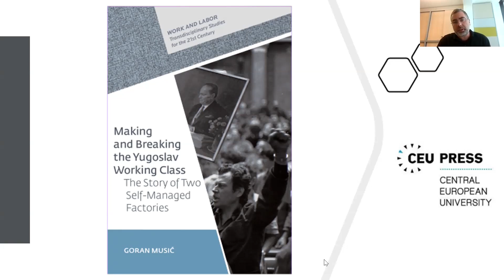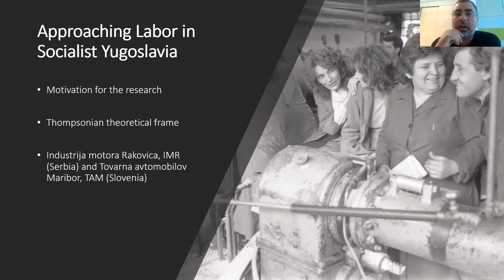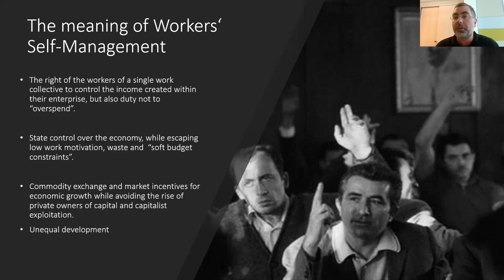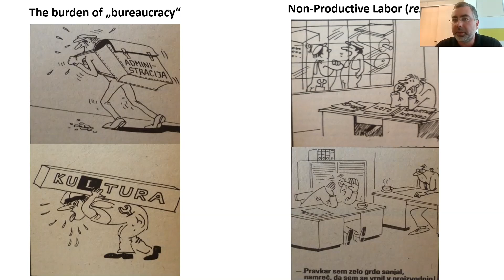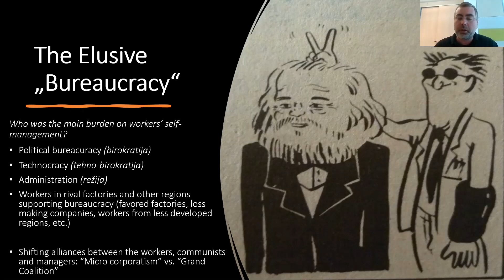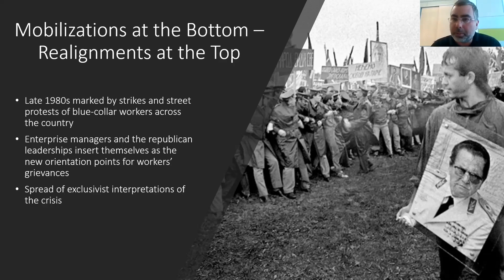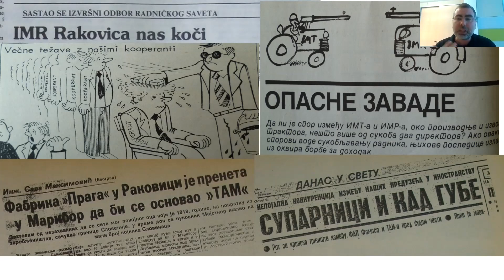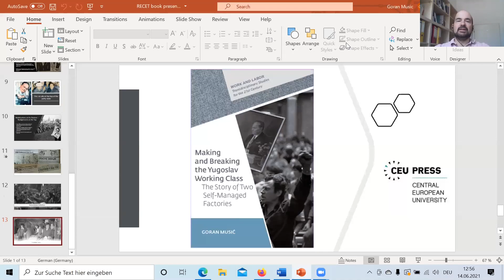Goran Musić: Making and Breaking the Yugoslav Working Class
Workers’ self-management was one of the unique features of communist Yugoslavia. It prevailed, though not without challenges. In "Making and Breaking the Yugoslav Working Class: The Story of Two Self-Managed Factories" (CEU Press, 2021), Goran Musić has investigated the changing ways in which blue-collar workers perceived the recurring crises of the regime. Two self-managed metal enterprises—one in Serbia, another in Slovenia—provide the framework of the analysis between 1945 and 1989. These two factories became famous for strikes in 1988 that evoked echoes in popular discourses in former Yugoslavia. Drawing on interviews, factory publications and other media, local archives, and secondary literature, Musić analyzes the two cases, going beyond the clichés of political manipulation from the top and workers’ intrinsic attraction to nationalism.